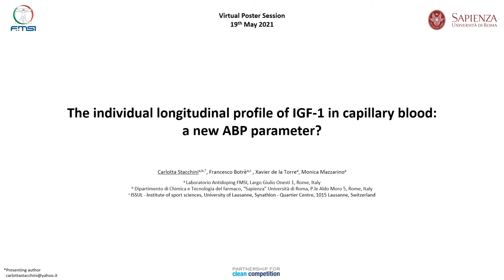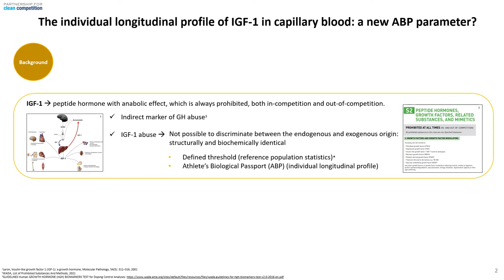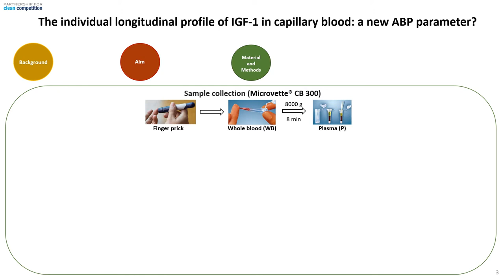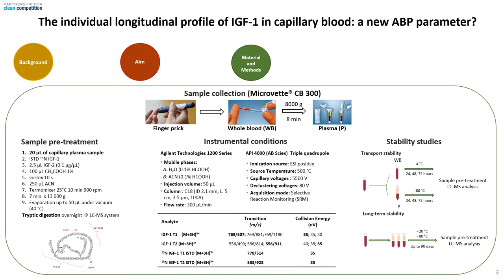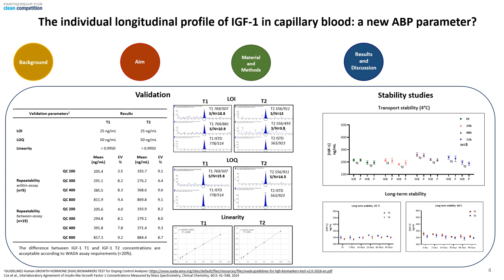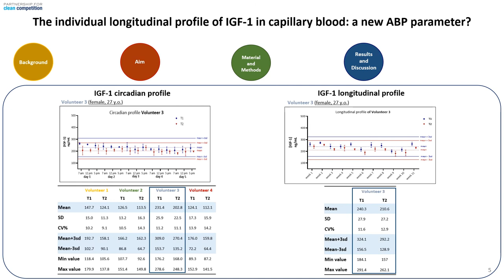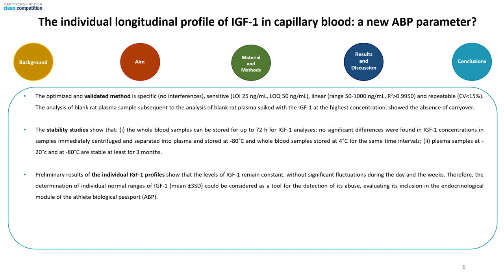2021 PCC Poster Session: Stacchini - Laboratorio Antidoping FMSI, Rome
"The insulin-like growth factor (IGF-1) is a peptide hormone with anabolic effect, which is prohibited both in-competition and out-of-competition. The exogenous and endogenous IGF-1 share the same molecular structure, and, to date, it is not possible for the WADA-accredited antidoping laboratories to report an adverse analytical finding for the illicit administration of IGF-1, since it is not possible to establish reliable reporting threshold of its concentration, due to the significant differences between individuals. From literature data, many factors are known to alter the concentration of circulating IGF-1, including blood insulin levels, age, gender, stress status, body mass index, disease state, ethnicity, and, finally, the administration of xenobiotics.
Here we are reporting a preliminary evaluation of the circadian fluctuation of IGF-1, in order to consider its inclusion in the endocrinological module of the athlete biological passport as a tool to detect its abuse. Furthermore, considering that IGF-1 is an indirect marker for the detection of GH doping, the analysis of the longitudinal profile of IGF-1 could be an instrument not only for the illicit detection of IGF-1 as such, but also of GH. To this end, capillary blood samples were collected from male and female volunteers of different ages. Samples were then analyzed by LC-MS using the bottom-up approach. Stability studies were performed to verify the stability of IGF-1 in whole blood samples at different temperatures: 4 °C for up to 72 hours, to ensure sample integrity in the transfer and storage phases from sample collection to analysis, and the stability of IGF-1 in plasma -20 and -80 °C for up to 3 months to select the best storage conditions."